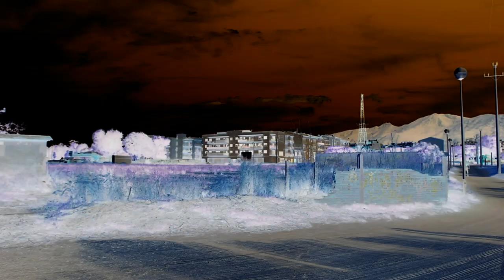ORTIES (ANTHA & Kincy) - SEXEDROGUEHORREUR (NEUS Remix)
"SEXEDROGUEHORREUR (NEUS Remix)"
Album « Sextape », disponible en streaming/achat :
Director: K1NCY
Thx Hugo Marquez, Alexy Corey, Pierre Denan